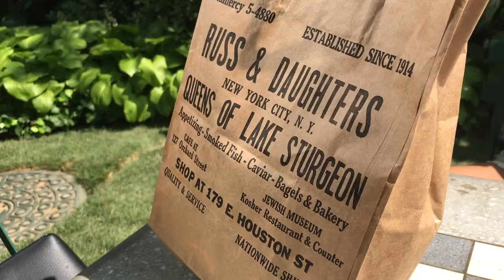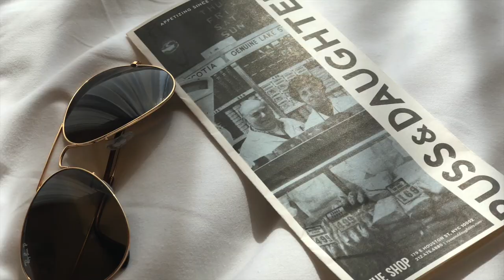Russ & Daughters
Two Dopes From Jersey had to stop by Russ & Daughters for one of our favorite sandwhiches. An Everything Bagel with Smoked Nova Salmon, Tomato, Capers, Red Onions, and Cavier Schmere. Outstanding!!